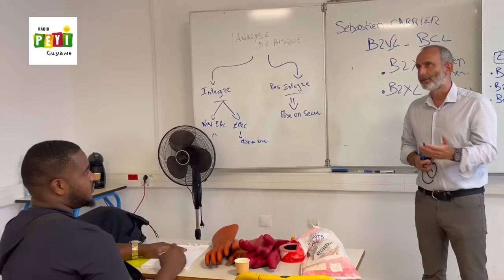Onews Guyane avec Radio Péyi